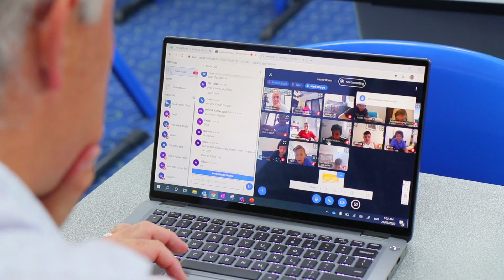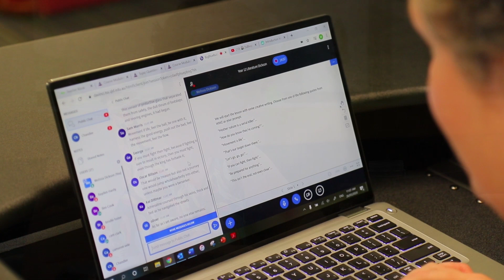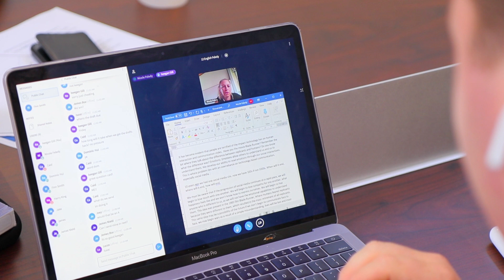TSS Online Learning 2020